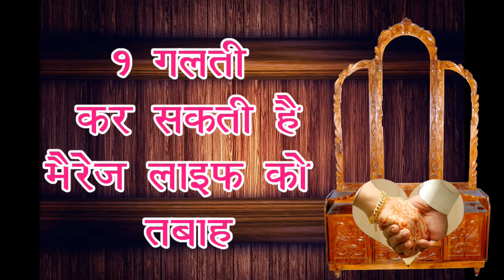एक गलती कर सकती है आपके मैरेज लाइफ को तबाह कौन सी है गलती कैसे बचें ? जानिए डॉ संजय आर शास्त्री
सत्य सनातन धर्म की जय। विश्व विख्यात परम पूज्य डॉक्टर संजय आर शास्त्री जी महाराज।जिनके सद्प्रयासों से सनातन धर्म ध्वजा सात समंदर पार भी अपना परचम लहरा रही है। आपको बता दें कि पूज्य गुरु जी अपनी 9 वर्ष की अल्पआयु में ही आयुर्वेद की समस्त जानकारी प्राप्त की और शिष्य परम्परा से सम्पूर्ण ज्योतिष गणित, फलित अंकशास्त्र के साथ ही वेदाध्ययन किया। अपनी शिक्षा को आगे बढ़ाते हुए गुरुजी ने ज्योतिष एवं वेद से phd की उपाधि भी प्राप्त की एवं मंत्र साधना के द्वारा आपने ज्योतिष की सम्पूर्ण सिद्धियों को सिद्ध किया ।जिसका परिणाम है कि आपने 87000 हज़ार कुण्डली की सटीक भविष्यवाणी सिर्फ भारत ही नहीं लगभग 100 देशों के लोगों कि की...
समय काल परिस्थिती ने गुरुदेव को सात समंदर पार पहुंचा दिया और वर्तमान में गुरुदेव अमेरिका में  Astroscience foundation of America यानी VASFOA  नाम की संस्था बनाकर विगत पन्द्रह वर्षों से सम्पूर्ण विश्व में ज्योतिषियों को शिक्षित कर रहे हैं और समस्त ज्योतिर्विदों को Certificet देकर सबको सम्मानित भी कर रहे हैं। सत्य सनातन और गुरुदेव के पूण्यों का प्रताप ही है कि आज आपके साथ 1000 से ज्यादा वैदिक विद्वान जुड़कर पूजा यज्ञ करते हुए जन कल्याण कर रहे है।
पूज्य गुरु जी फेसबुक और यूट्यूब के माध्यम से अपने कार्यक्रम “अब दुख औऱ नहीं”  के द्वारा लोगों से जुड़कर सबकी समस्याओं का समाधान भी कर रहे हैं। इतना ही नहीं गुरु जी नवयुवक ज्योतिषियों को शिक्षित करके उन्हें American Academic Astrologer Diploma certificate भी प्रदान कर रहे हैं-
ज्ञान सम्मान और अवार्ड्स की बात करें तो डॉक्टर शास्त्री जी -
ज्योतिष में सम्मान अवार्ड
30 Year Experience Astrology, Vastu & Spiritual Field
Gold Medalist In Astrology & Spiritual Field.
Dr. Shastri Bharat Gaurav Award.
Dr. Shastri Vastu Samrat Award
Dr. Sanjay R Shastri Award To Jyotish Samrat , Jyotish Martand, Jyotish Maharshi, Jyotish Ratnakar, Jyotish Shiromani, Vastu Export , Vastu, Spiritual & Motivational Speaker.
Dr. Shastri Founder & Chairman Sanatan Dharm Mandir Kent Washington America.
Dr. Shastri CEO Director Of Astroscience INC America.
Dr. Shastri Member Of (AFA INC) American Federation Of Astrologers.
Please Contact Dr. Shastri for Any Astrological, Vastu,& All Hinduism Rituals Or Motivational Speaking.
डॉक्टर शास्त्री जी ISO अमेरिका और IAS अमेरिका एवम् लंदन से Certified संस्था vasfoa के संस्थापक है
गुरू जी डॉक्टर संजय शास्त्री जी के जीवन का मूल उद्धेश्य ही है जनसामान्य को शिक्षित करना एवं उनकी सेवा करना ।
आईए हम सब मिलकर पूज्य डाक्टर संजय आर शास्त्री जी के संग कदम से कदम बढ़ाते हुए सनातन धर्म संस्कृति को निरंतर आगे बढ़ाएं.
किसी भी प्रकार की जानकारी के लिए आप इन नंबरों पर संपर्क कर सकते हैं-
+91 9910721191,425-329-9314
सत्य सनातन धर्म की जय
Thank you for contacting Guru Ji Dr S R Shastri ji  Vedic Astroscience Foundation Of America! अब दुख और नहीं से जुड़ने के लिए धन्यवाद।
जन्म तारीख.
जन्म समय.
जन्म स्थान.
आपका प्रश्न. ||राधे राधे ||🙏🙏🙏🙏🙏🙏🙏🙏*गुरु जी डॉ संजय आर शास्त्री जी